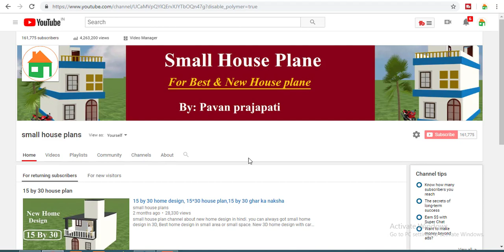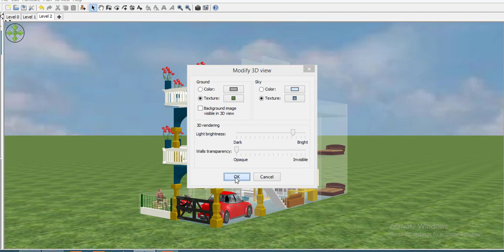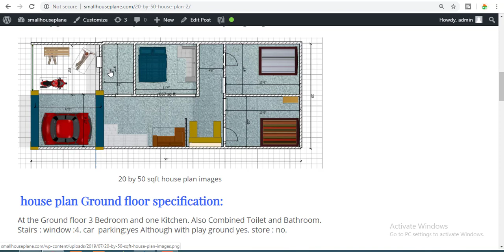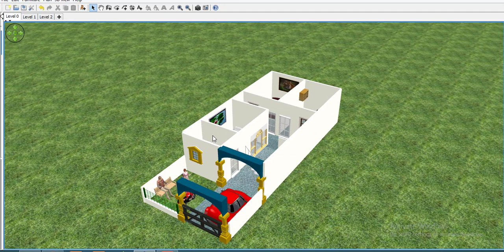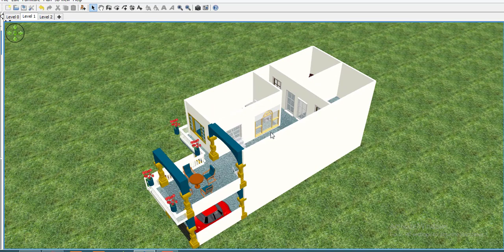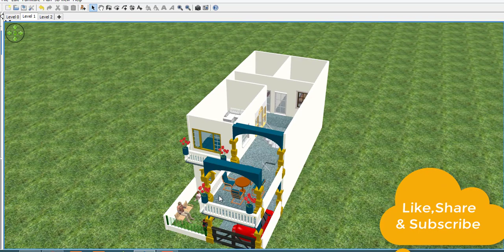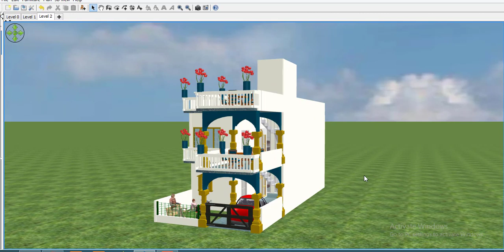20 By 50 new 3d home design, 20*50 house plan,20*50 small home design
34 home design is the very small house plan. 20*50 home design is the modaren home design in 3d.small

house plan.small 3d home design.New Tech channel about new home design in hindi. you can always got

small home design in 3D, Best home design in small area or small space. New 3D home design with car

parking and bedroom.

1.Best finger print device morpho
2.Best finger print device mantra mfs 100
3.Best finger print device startek FM220
4.Low price epson printer
5.Best price epson printer
6.Best multifunction Hp printer
7.HP Best Laptop
8.Dell Best Laptop
9.Best Lemination machine
10.Best pvc card printer
11.Best Web camera